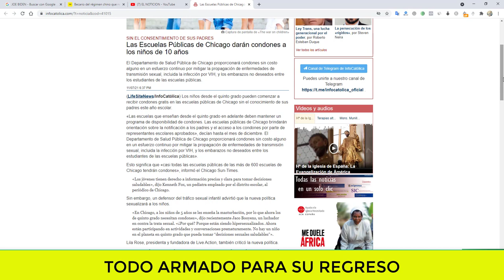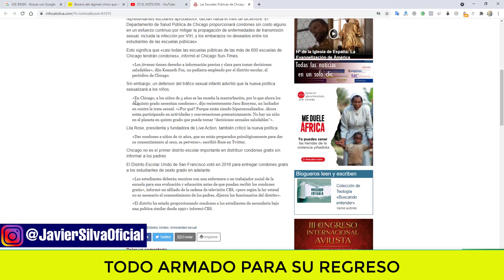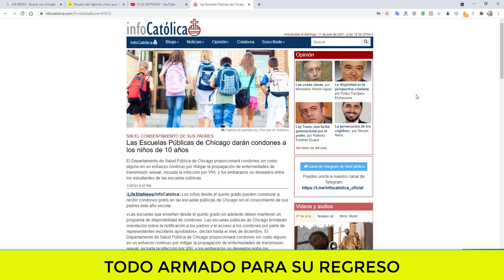NOTICIAS DE ESTADOS UNIDOS Que Tal Esto